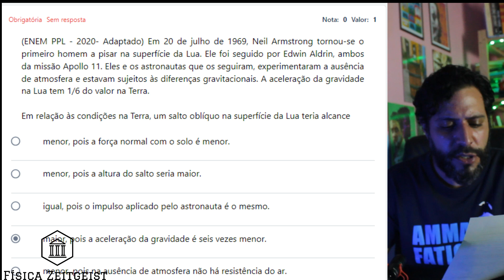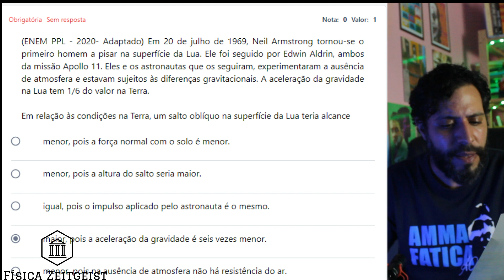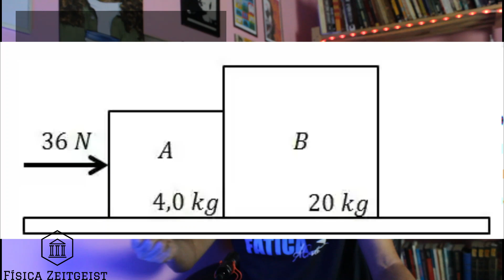Física 1º ANO - Prova Paulista 2024 (3ºBIMESTRE) - Peso na Lua - Gravidade - Questão 7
Videoaula: Peso na Lua x Peso na Terra (Gravidade)
Prova Paulista de Física - 1º ano -  2024 (3º Bimestre)

(ENEM PPL - 2020- Adaptado) Em 20 de julho de 1969, Neil Armstrong tornou-se o primeiro homem a pisar na superfície da Lua. Ele foi seguido por Edwin Aldrin, ambos da missão Apollo 11. Eles e os astronautas que os seguiram, experimentaram a ausência de atmosfera e estavam sujeitos às diferenças gravitacionais. A aceleração da gravidade na Lua tem 1/6 do valor na Terra.

Em relação às condições na Terra, um salto oblíquo na superfície da Lua teria alcance

a) menor, pois a força normal com o solo é menor.

b) menor, pois a altura do salto seria maior.

c) igual, pois o impulso aplicado pelo astronauta é o mesmo.

(CORRETA) d) maior, pois a aceleração da gravidade é seis vezes menor.

e) menor, pois na ausência de atmosfera não há resistência do ar.